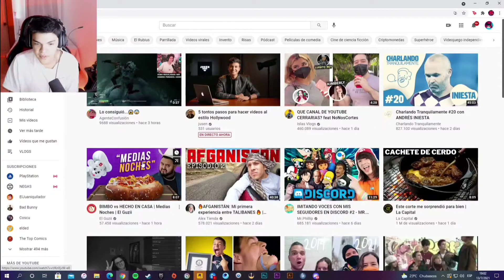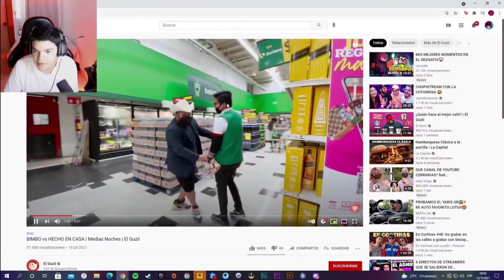Komanche reacciona a BIMBO vs HECHO EN CASA | Medias Noches | El Guzii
Este contenido es sacado del TWITCH 💜 del patrón, es cual está más abajo. Todo esto con su autorización 😎❤️

Dejen su bonito like, su sub y compartan para que nuestro admin Komanche se haga presente 👌